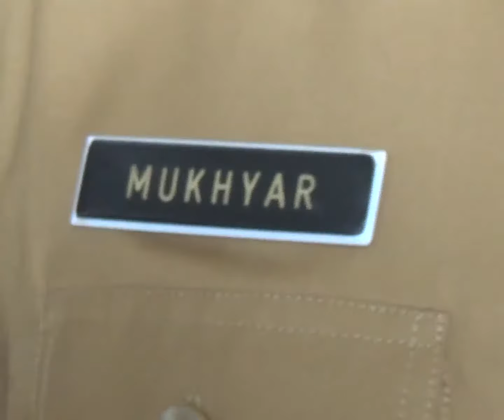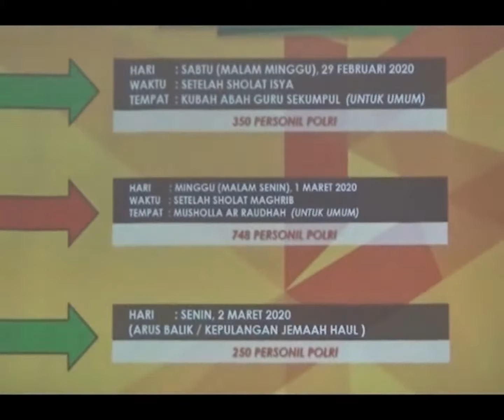LINTAS BANUA SEPEKAN EDISI 09 FEBRUARI 2020 PART 3